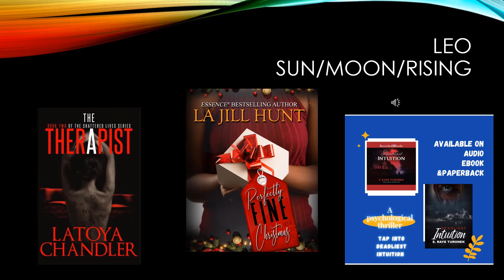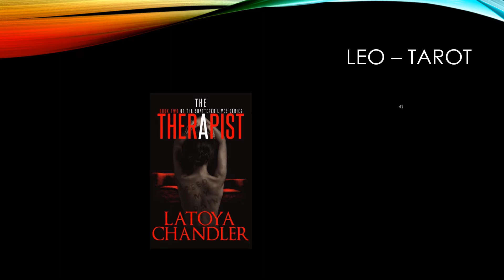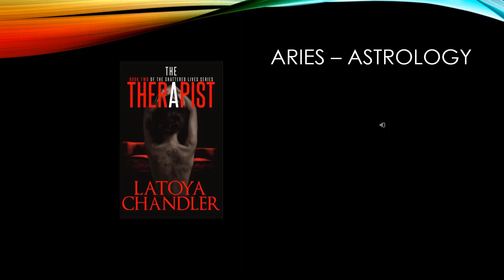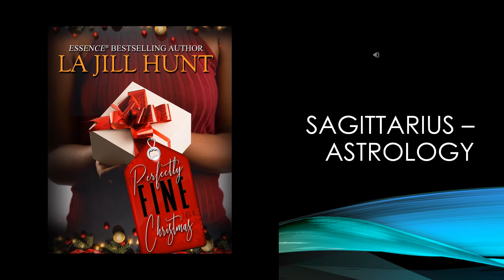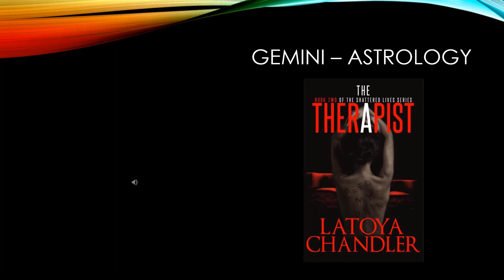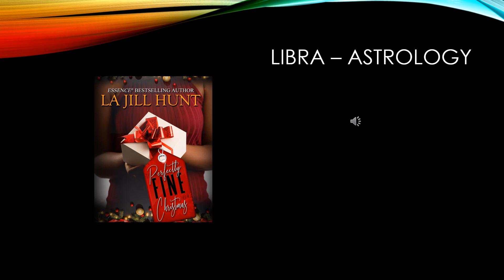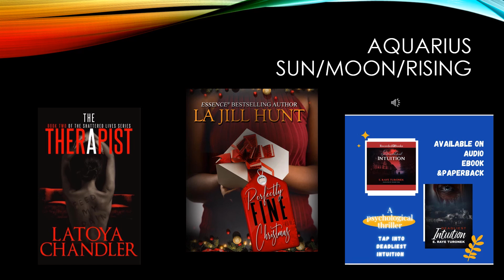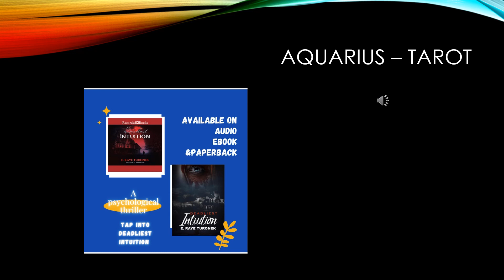AIR & FIRE SIGNS (TIMESTAMPED) WEEKLY ASTROLOGICAL HOROSCOPE 11/24 THURS/FRI/SAT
LEO 0:00:30
ARIES 00:20:32
SAGITTARIUS 0:42:40

LIBRA 1:03:01
GEMINI 1:22:42
AQUARIUS 1:45:31